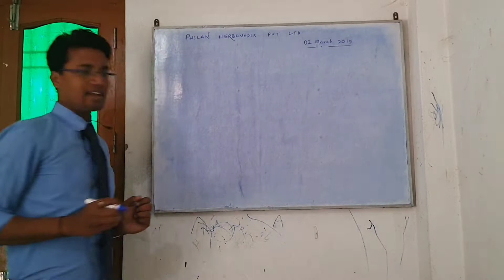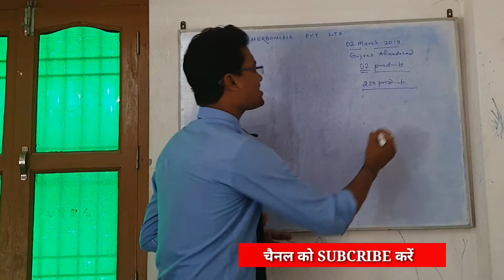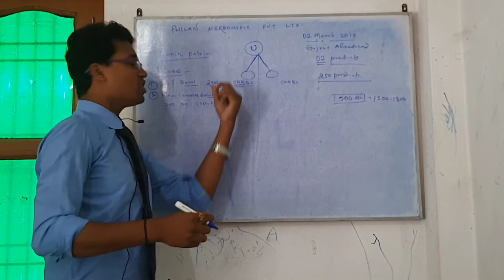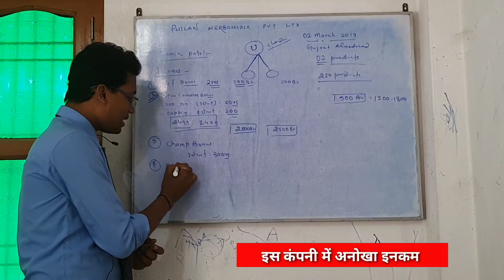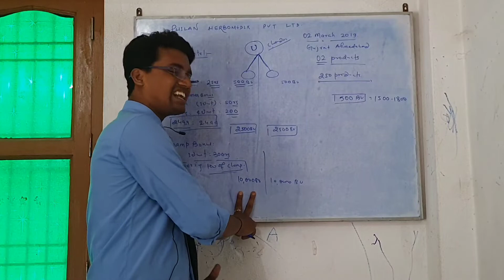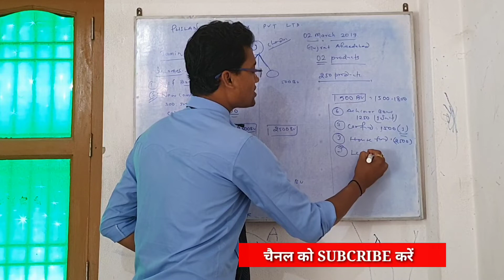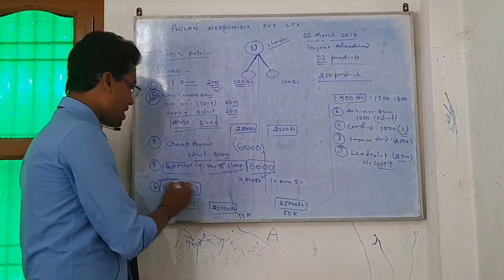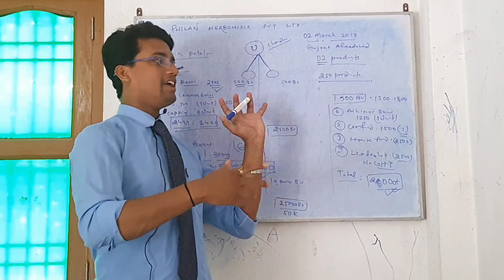Philan Herbomedix Full Plan || यह प्लान आपका जिंदगी बदल सकता है जरूर देखें एक बार...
Laltun Star चैनल में आपका स्वागत है।
    ( Latest वीडियो देखने के लिए )
👉   साथ मे घंटी को दवाना ना भूले,
         ( Connet Me Social Media )

           MY PRODUCT TOOLS LINK:
◆DSLR Camera
◆Selfi Stick
◆Power Bank
◆Tripod Stand